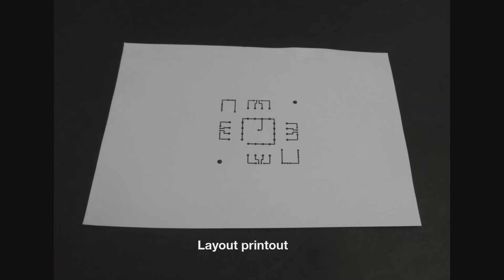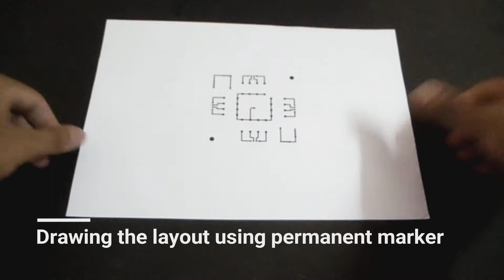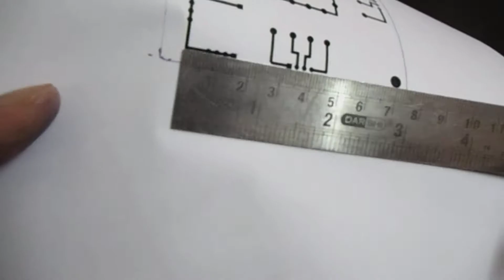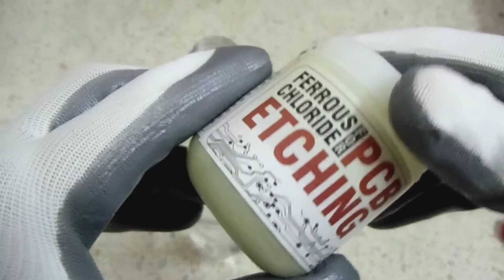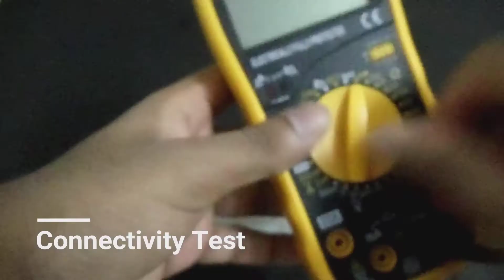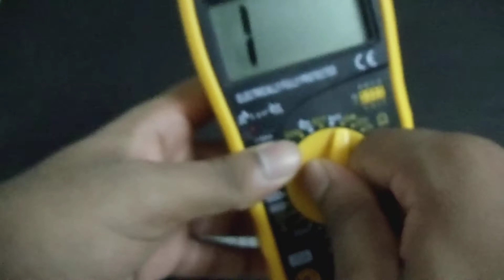PCB Etching at home using permanent marker & copper clad board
► Video Details
    In this video i will show you how to etch a printed circuit board (PCB) at home using permanent marker & copper clad board

► Parts List
    Ferrous Chloride or ferric chloride
    Iso Propyl Alcohol or nail polish remover
    Copper Clad Board
    Permanent Marker
    Container
    Scrub
    Gloves

Amazon India
Copper Clad Board
Permanent Marker

Amazon USA
Copper Clad Board
Permanent Marker
     your purchases.

🏬 Amazon USA
🏬 Amazon UK
🏬 Amazon India

♫ Music & Other Credits
     ♪ In between Video Titles - Using Android App Legend

♫ Other Music used in the video